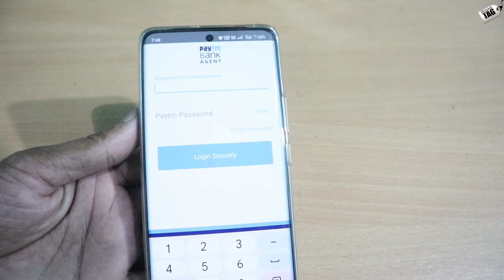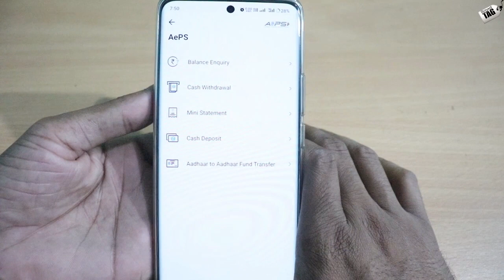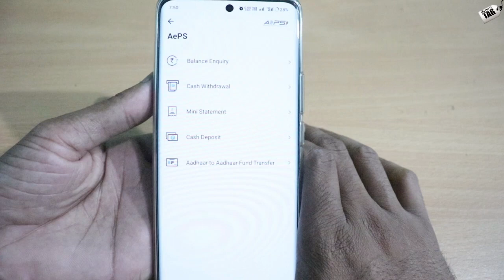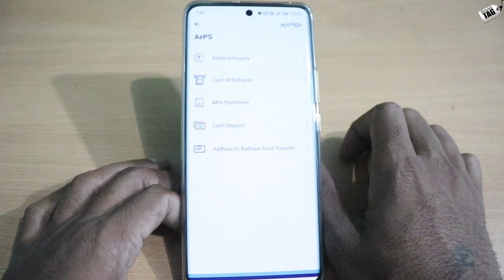Paytm Bank BC Agent New Service 2023 | Aadhar to Aadhar Fund transfer Service | Aeps New update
dosto agr aap bhi paytm ke bank agent ho to aap ke liye aaj ki is video me khuskhabri dekhne ko milegi kyuki aaj tak kisi bhi aeps portal me is tarah ki service live nahi hui hai jo ki adhbhut he adhik jankari ke liye video ko poora jarur dekhe dhanyawad.